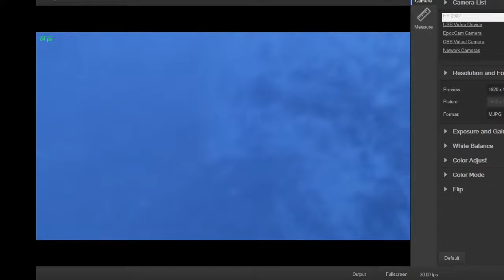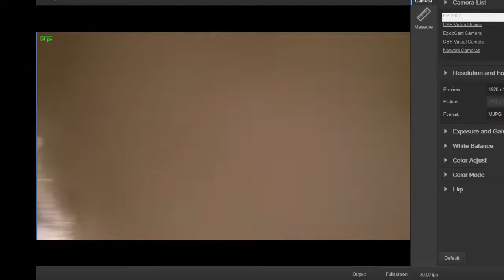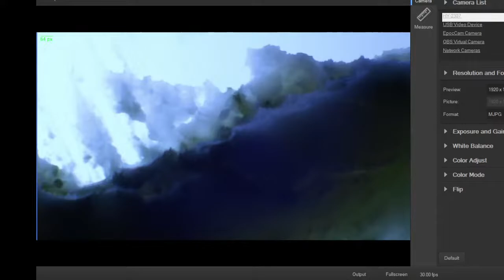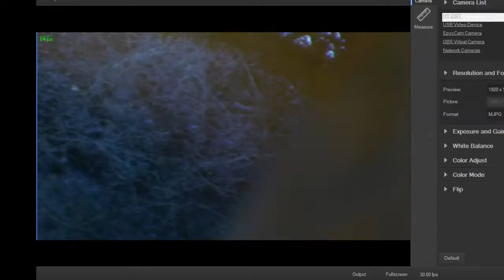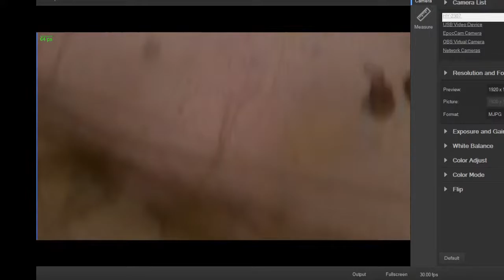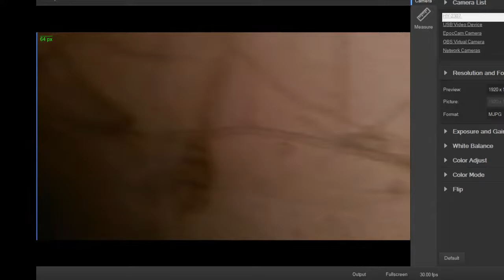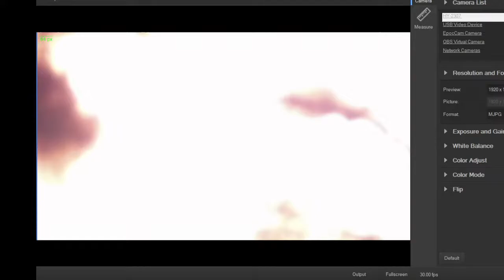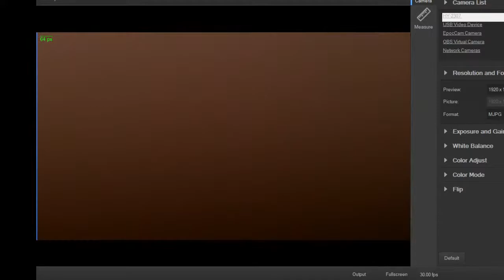MicroAddict Livestream 007b - fungi: cheese & peppers, hyphae, and spores; coffee & cream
impromptu microscope session - Compound and Stereo scopes

microorganisms and plants